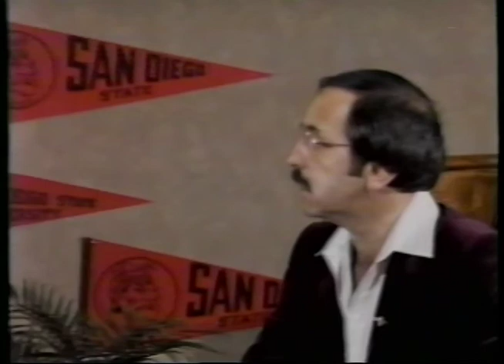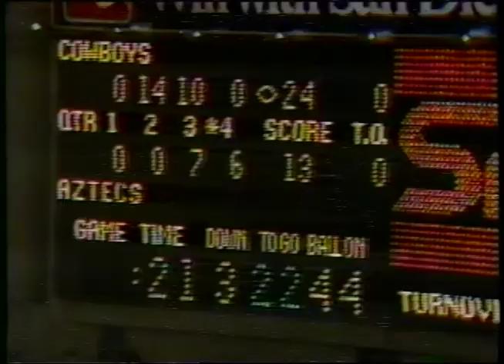SDSU vs Wyoming 1981 Football Game